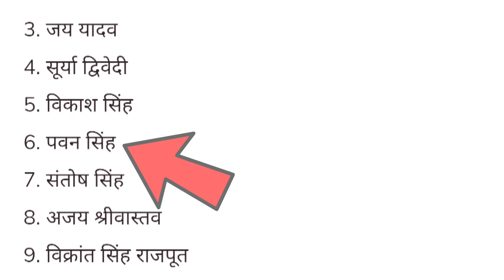पवन सिंह इस बार भोजपुरी दबंग में रहेंगे ||Pawan Singh video ||Manoj Tiwari||Dinesh Lal Yadav ||CCL